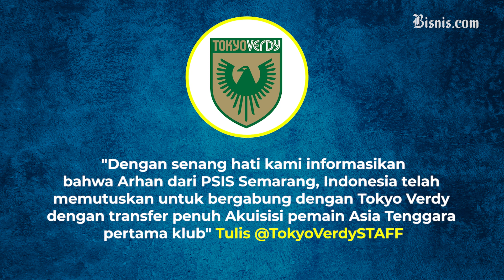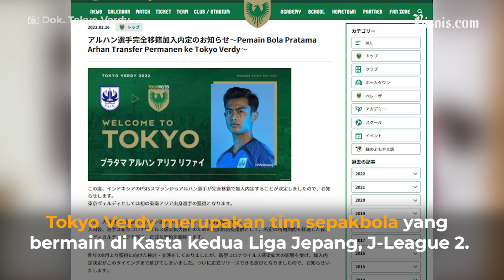Resmi Pratama Arhan Direkrut Tim Liga Jepang, Ganbatte!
Punggawa PSIS Semarang sekaligus Timnas Indonesia,  Pratama Arhan berlabuh ke Liga Luar negeri, Tokyo Verdi menjadi tim yang beruntung untuk mendapatkan jasa Pratama.

Penampilan apiknya di Liga 1, dan timnas Indonesia yang menjadi Runner Up Piala AFF, membuat Tokyo Kepincut mendatangkan dirinya untuk membantu klub tersebut promosi ke J League 1